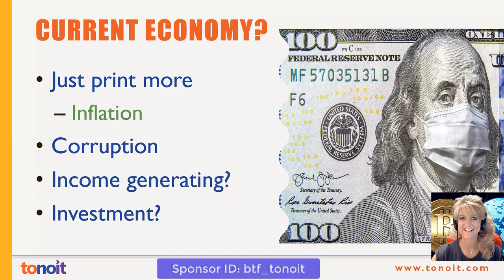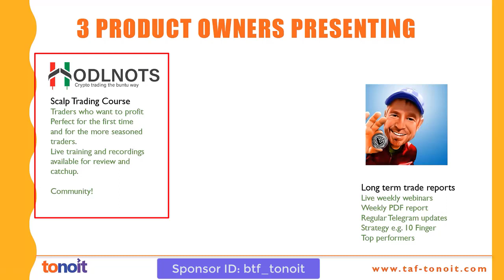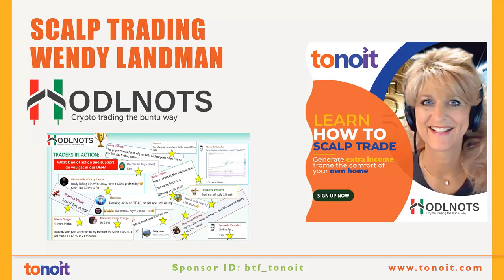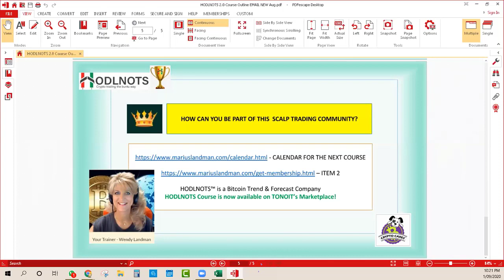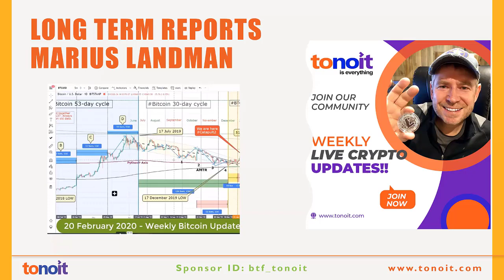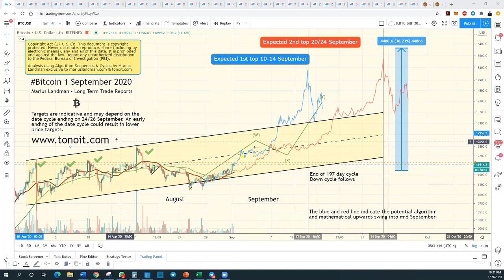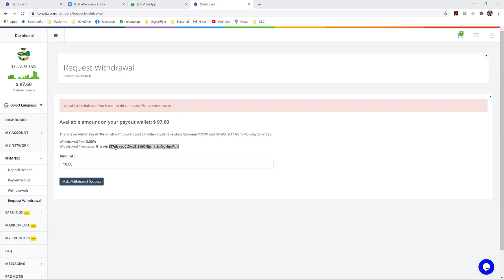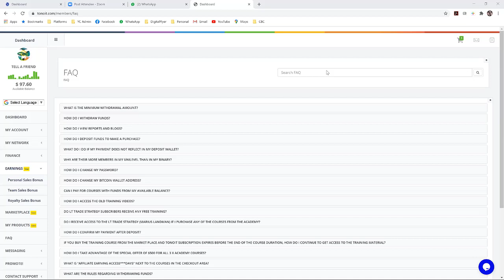What is TONOIT?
Over $6 million in Bitcoin now paid in commissions.